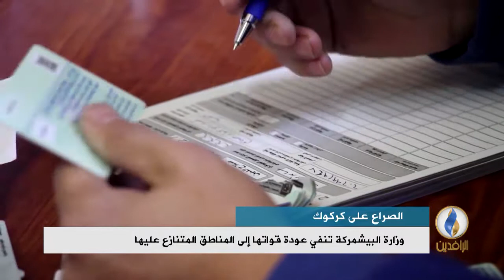تقرير إخباري.. وزارة البيشمركة تنفي عودة قواتها إلى المناطق المتنازع عليها